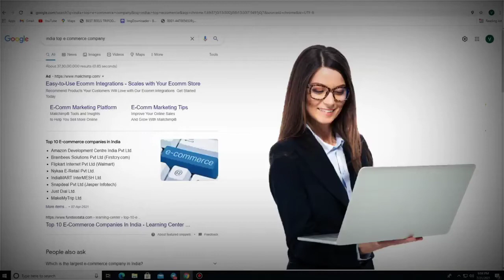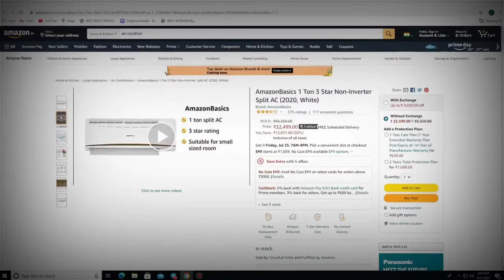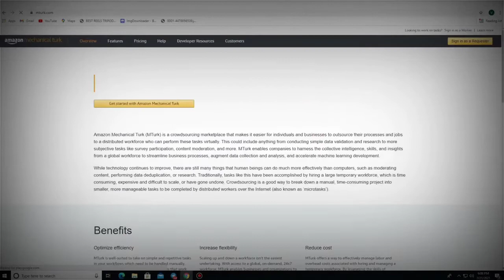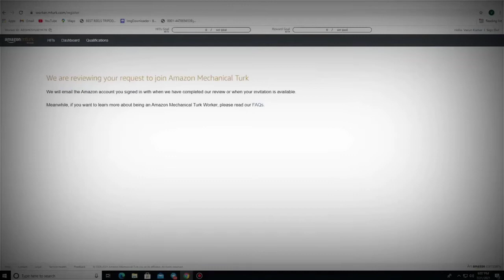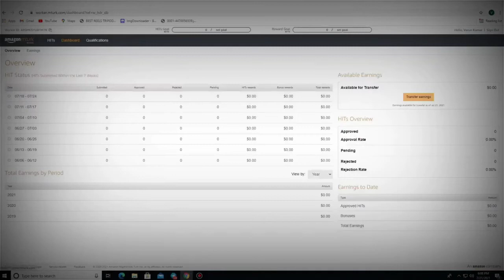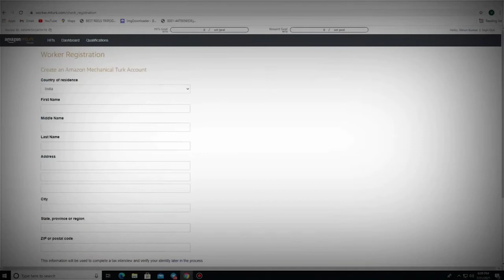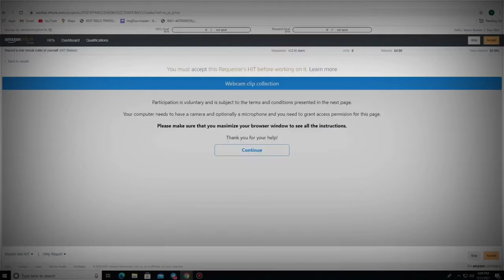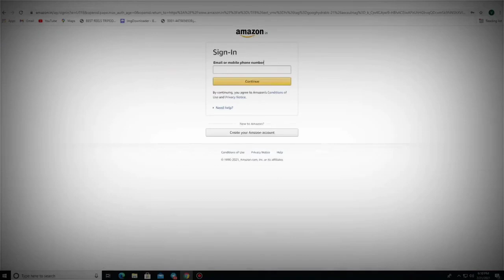Typing jobs from home | Best part time job | Work from home | Earn Money Online | Paytm Earning 2021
Solved Quarries:-
 1. Online Form Filling work.
2. Form Filling Karke Paise Kaise Kamaye?
 3. Work From Home.
4. Mobile/Pc Form Filling Job For Students.
 5. Ghar Baithe Mobile Se Paise Kaise Kamaye?

captcha typing
captcha filling

Permanent Work From Home | Daily Earning | No Investment | Anybody can apply!!
Rs.75000-fixed salary-Work from home jobs for all | Free | Sanjiv Kumar Jindal | Part time jobs |
Earn ₹1,350/Day From First Day || Guaranteed income || Copy Paste Instagram, YouTube, Facebook
Captcha Typing Job | Online Jobs At Home | Work From Home Jobs | Part Time Job At Home
Earn Free 6 Lakh Online? | Sextortion - Biggest Online Scam | Must Watch & Share | Praveen Dilliwala

Grace With Me
sanjiv kumar
LifoBeta
Sharad Loot
Praveen Dilliwala